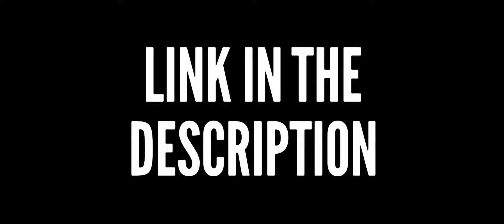Cheez Badi (4K Video Song) Machine | Kiara Advani | Mustafa Burmawala | Neha Kakkar | Udit Narayan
Song Details:
Song – Cheez Badi
Movie – Machine
Singers – Udit Narayan & Neha Kakkar

Pa ni sa..
Pa ni sa..

Kaliyon jaisa husn jo paaya
Har adaa mein noor hai aaya
Saath mare aur.. sathattar ghar*
Blame doon Rab ko
Kyun aisa banaya..?

Tera jis se pad gaya paala
Acche ko ghalat kar daala
Tera.. nahi tera koi dosh dosh
Tera husn hi jabardast dast
Tu cheez badi hai mast mast
Tu cheez badi hai mast
Main cheez badi hoon mast

Cheez badi…

Mast mast mast…

(How low can we go
Cheez badi)

Nahi tujhko koi hosh hosh
Uss par joban ka josh josh
Nahi tera, nahi tera koi dosh dosh
Madhosh hai tu har waqt waqt

Cheez badi.. mast mast….

Ho… ankhiyan fareebi, shaitani hain
Ishq mein tere mar jaani hai
Kitna koi khud ko bachaaye
Aag dilon mein lag jaani hai

Jaadu aisa kar daala
Na hosh kisi ne sambhala
Tera…
Nahi tera koi dosh dosh

Pa ni sa..
Pa ni sa…..